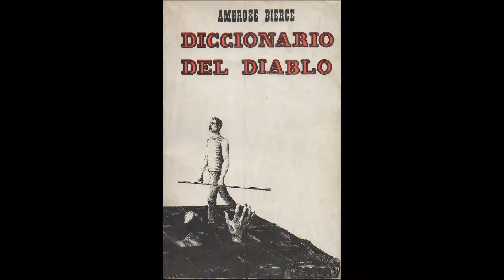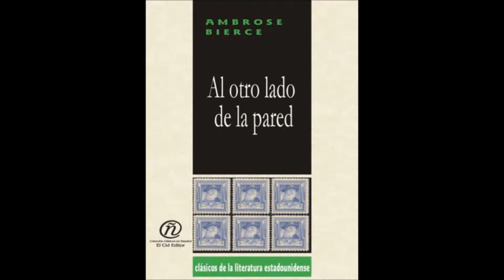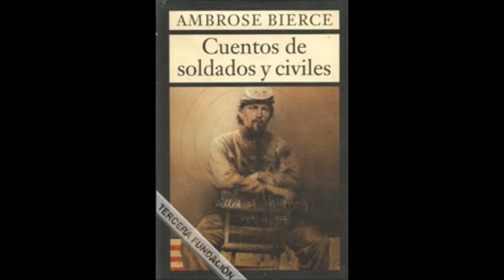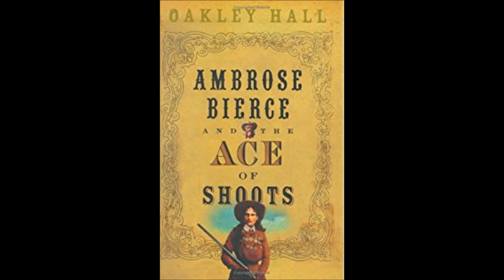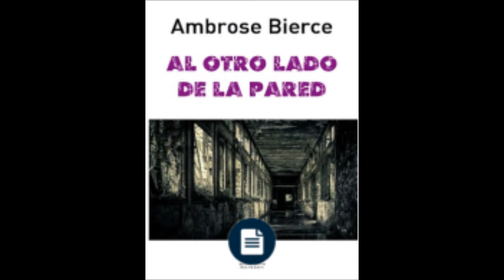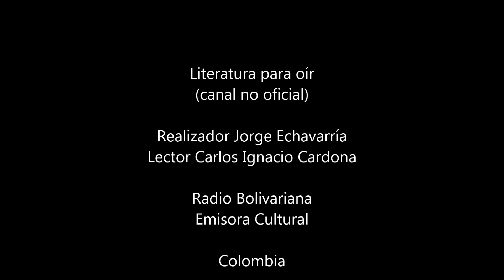Ambrose Bierce - Al otro lado de la pared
Cuento del escritor estadounidense Ambrose Bierce.